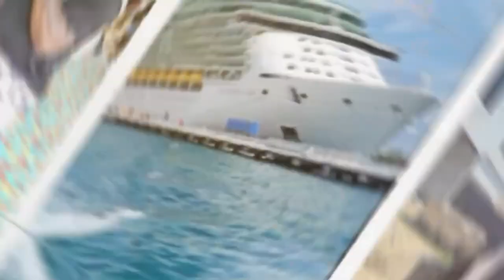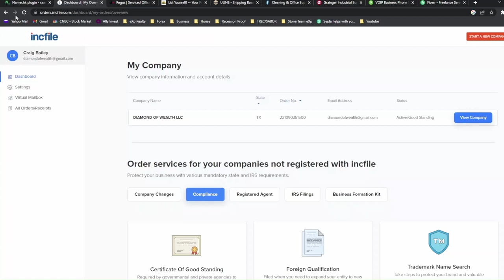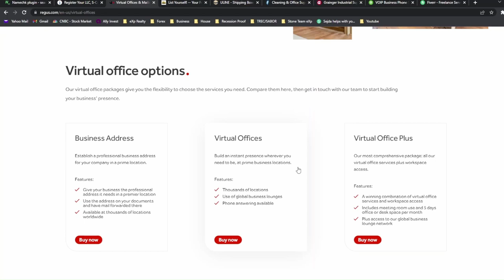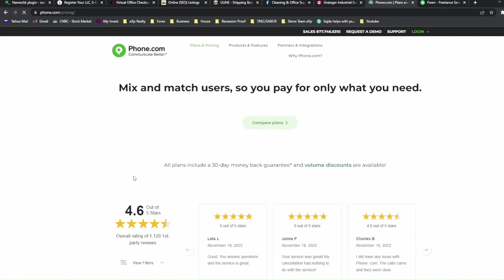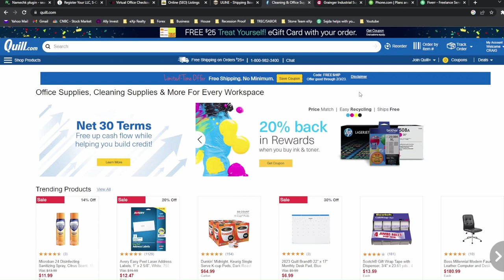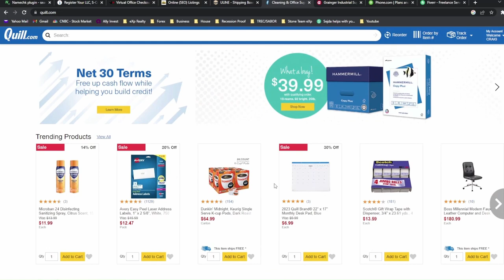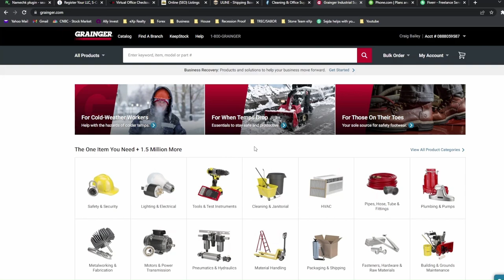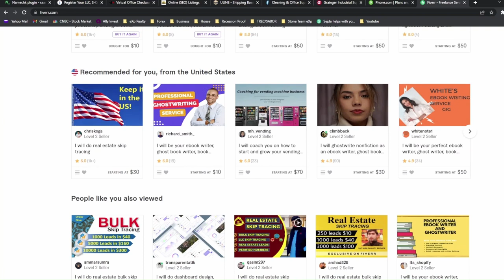Creating Your Business LLC( Successful Business Entity)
Practical tips and expert advice to help you turn your entrepreneurial dreams into reality. Start your journey today and build a thriving business that stands out in the competitive market.